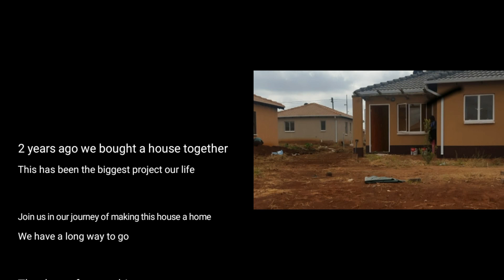Home improvement project pt1 ||The Kitchen Tiles